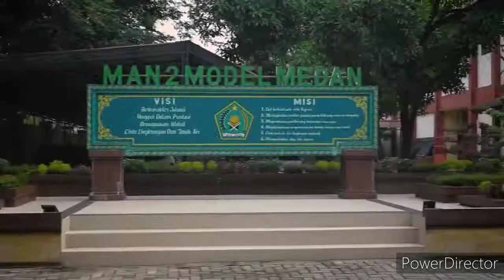Video Dokumenter Bornday Bimanda ke 37 Tahun 2021